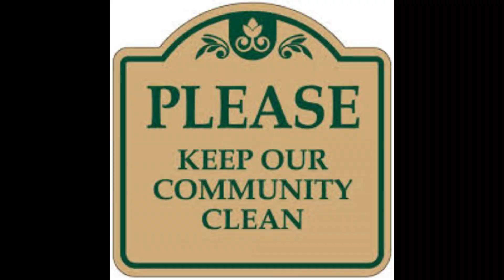Earth Day Revised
Fun with Tab is letting his subscribers know the importance of keeping the Earth clean.  April is Earth Month!